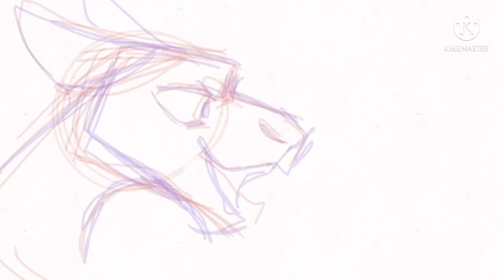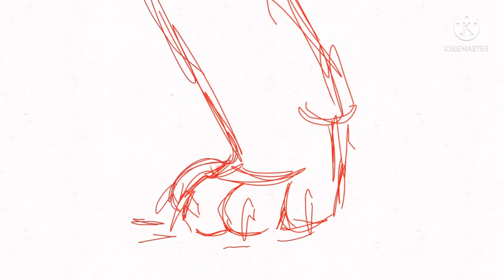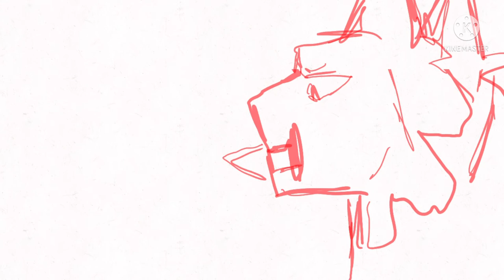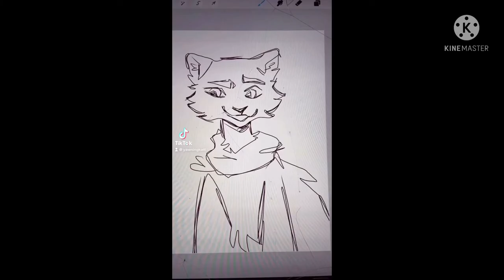~2020-June 2021 Art Showcase~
Yeye I did it! Im gonna add to this later, (probably) I hope ye liked it. :)
These are mostly self-indulgent but it makes me feel good to post it so 😅

Songs are Greyhound by Calpurnia and Cooped Up by Pilotredsun!